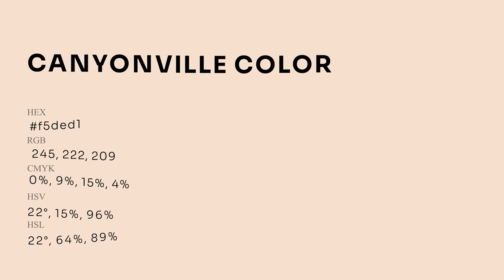Canyonville color f5ded1 hex Cool Orange color f5ded1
What color is Canyonville ? f5ded1 hex, Cool Orange color f5ded1

Hex f5ded1 Color Code is also known as Canyonville color

Hex f5ded1 Color code in RGB color code model is created after adding 96.08% red color, 87.06% green color and 81.96% blue color.
Hex f5ded1 Color code in CMYK color (process color) code model is generated after subtraction of 0% cyan, 09% magenta, 15% yellow, 04% black.